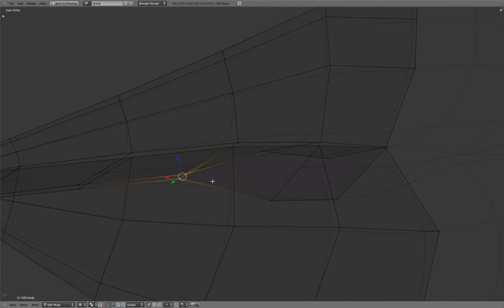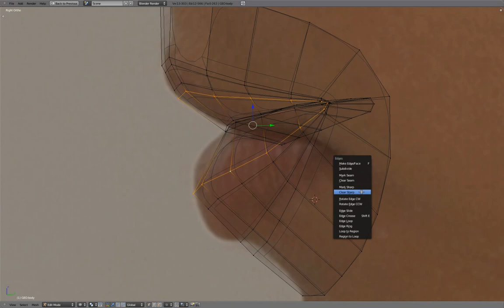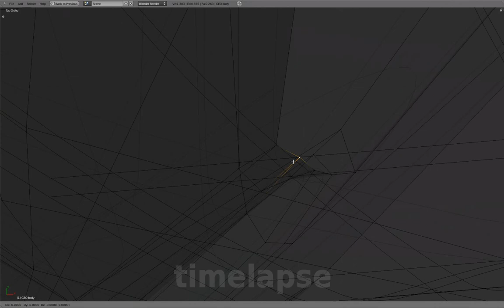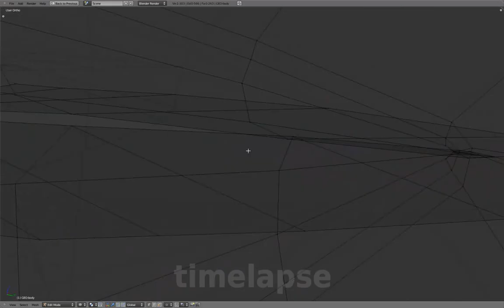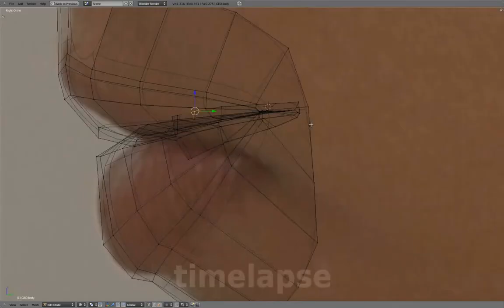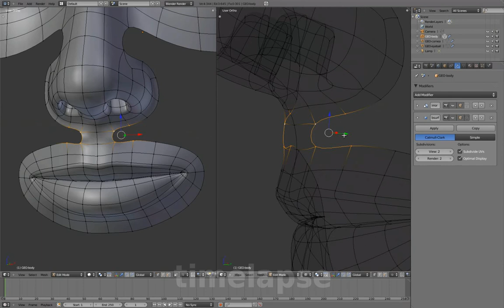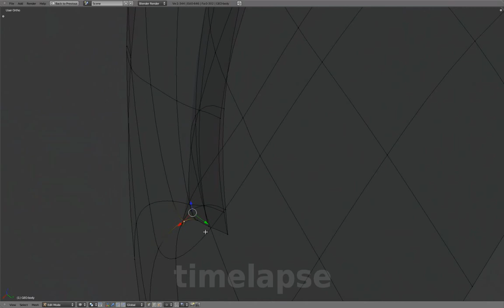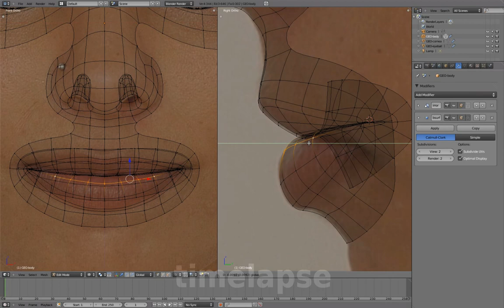Blenderella (2011): head - mouth detailing (11/37)